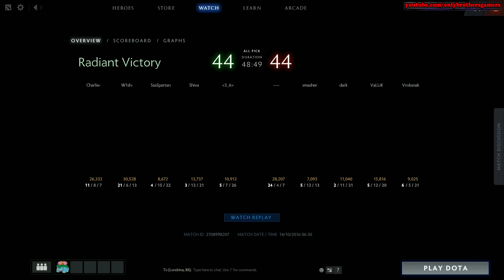XBOCT Plays Juggernaut - 7100 MMR - Dota 2